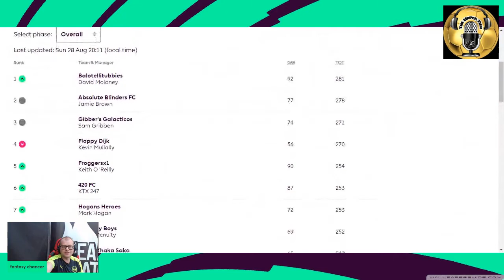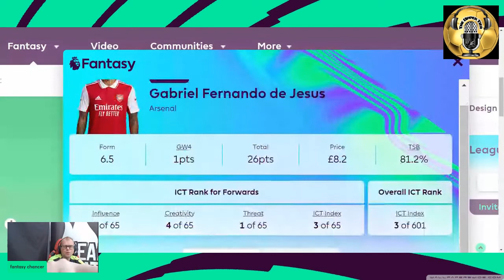Fantasy Chancer - Game Week 5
Maurice drops his latest fantasyfootball show for the midweek premierleague fixtures